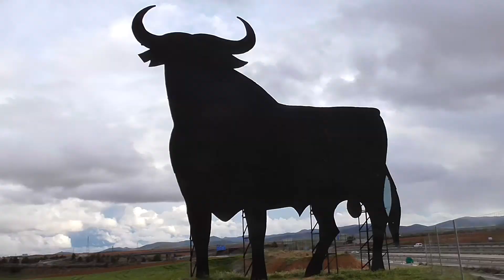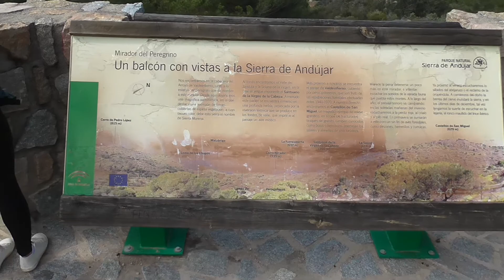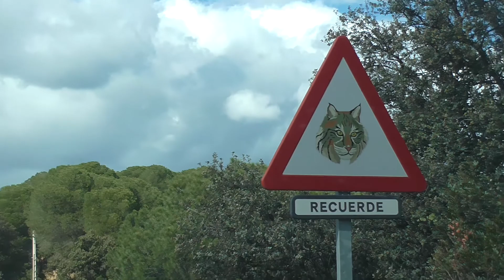My Expat Diary - Spain (Sevilla and Cordoba) 03/29/2017